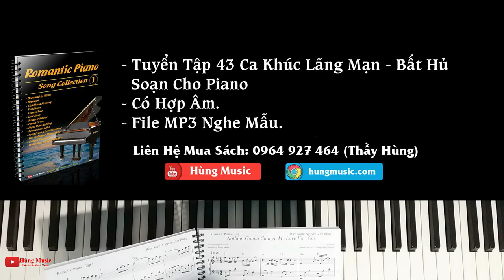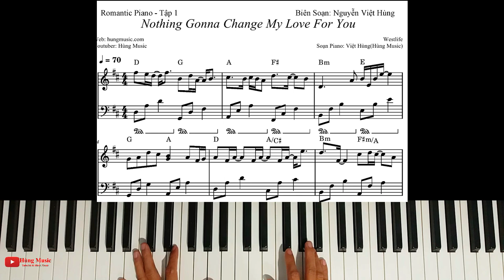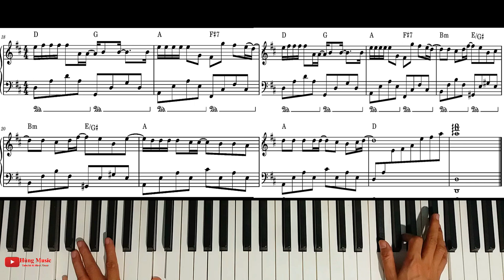Hướng Dẫn Nothing's Gonna Change My Love for You Piano - Hùng Music